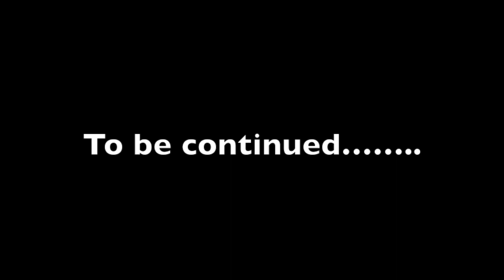Workout Sessions: Brandon Roberts, Detrick Mostella, Garron Silver Workout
Detrick Mostella (Univ of Pittsburgh)
Garron Silver (Cumberland U)
Brandon Roberts (Samford U)
My guys putting in work in their last week before going off to school!!